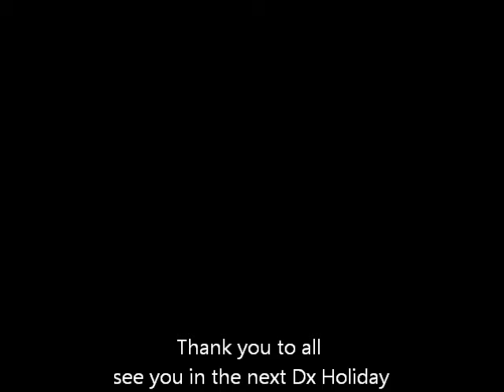A6/IZ5BRO A6/IZ5EBL DUBAI 2012.wmv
DX HOLIDAY FROM DUBAI